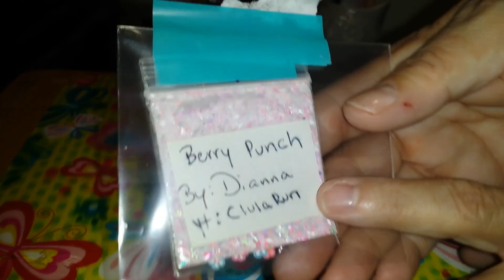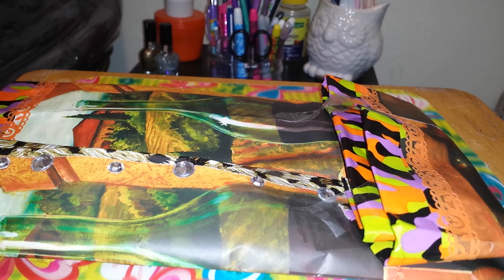Enteries to my contest /Giveaway Pt1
These  entries  are from the lovey Diana M. And the sweet Rosita Vela. Thank you ladies I love you mrs.! And Rosie at your creativity from the bag was amazing. And you were so kind to send me extra to think about me thank you so so much.